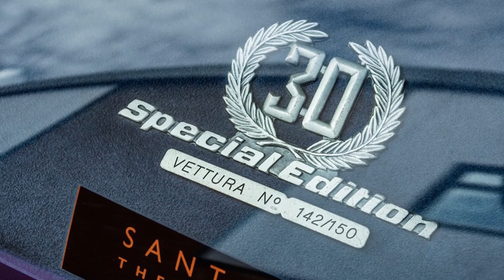Jay Kay's MULTI-MILLIONS Car Collection! [Jamiroquai]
- Jamiroquai's singer and founder Jay Kay is not famous just because of his music but also because of his fine taste for supercars! Let's have a look at his personal car collection. Instagram